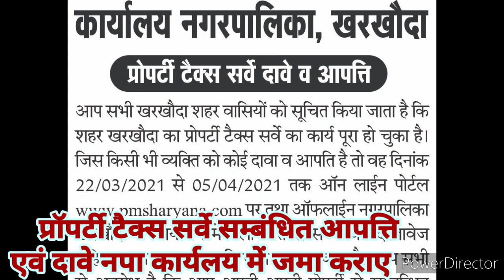haryanaat9pm#एक दरवाजे पर बारात लेकर पहुंचे7 दूल्हे,ताला लटका देख उड़े होश, ख़रखौदा में भी हो चुका ऐसा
चौपाल टीवी के सौजन्य से